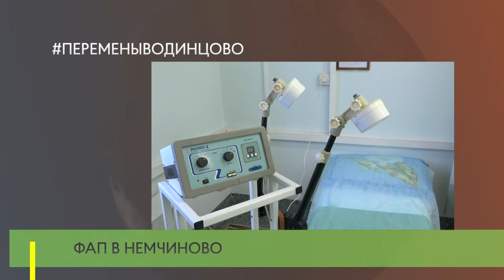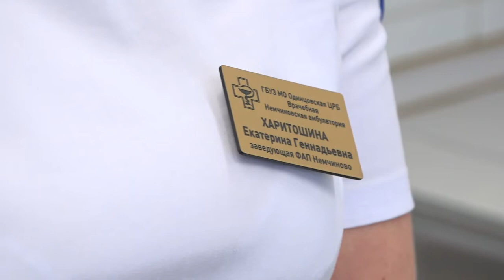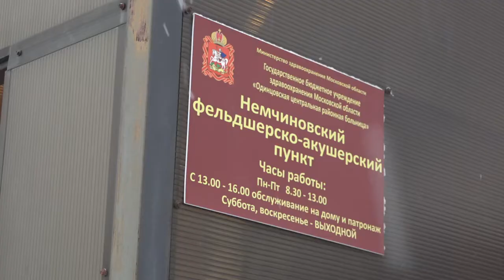ФАП в Немчиново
Глава Одинцовского округа проинспектировал фельдшерско-акушерский пункт в деревне Немчиново. Здание ФАПа было построено в 2002 году. Сегодня здесь стоит на обслуживании 1700 человек.